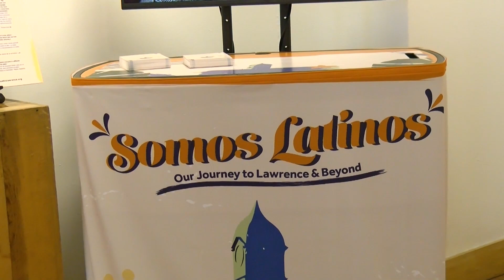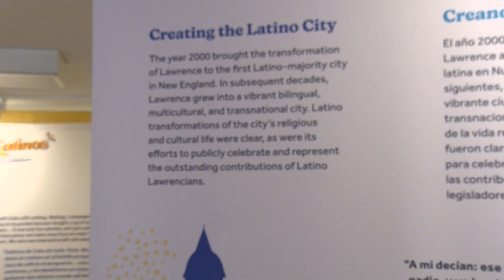Somos Latinos Exhibit 2023 l LHSP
Exhibit at Lawrence Heritage State Park Visitors Center on June 11, 2023